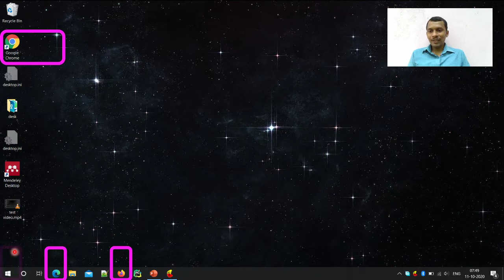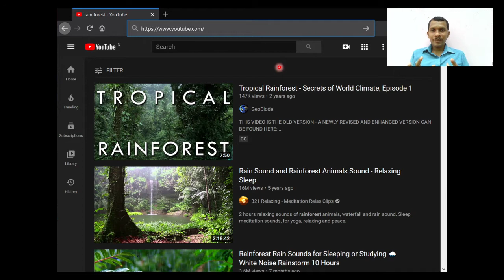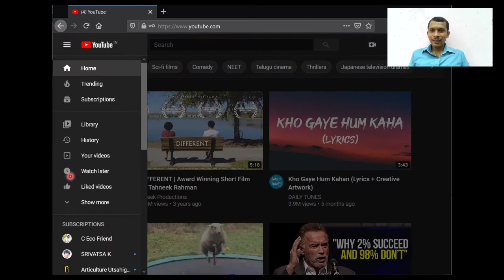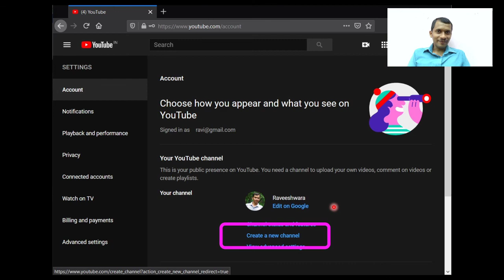Creating a YouTube Channel in Kannada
ಯೂಟ್ಯೂಬ್‌ನಲ್ಲಿ ವೀಡಿಯೋ ಅಪ್‌ಲೋಡ್‌ ಮಾಡಲು ನಿಮ್ಮ ಚಾನೆಲ್‌ ರಚಿಸಿಕೊಳ್ಳುವುದು ಹೇಗೆ ಎಂದು ಇಲ್ಲಿ ವಿವರಿಸಲಾಗಿದೆ.